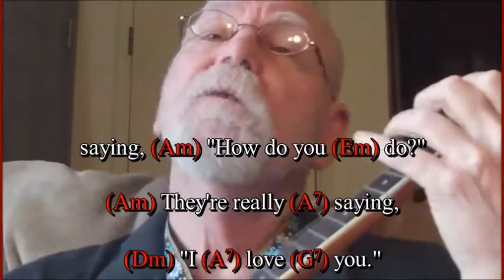What a Wonderful World (Ukulele, Lyrics, Chords)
What a Wonderful World, written in 1967 by Bob Thiele
This performance by Steve Gamble
Today is MLK day.  Thumbnail is from the 33¢ US postage stamp issued in 1999.